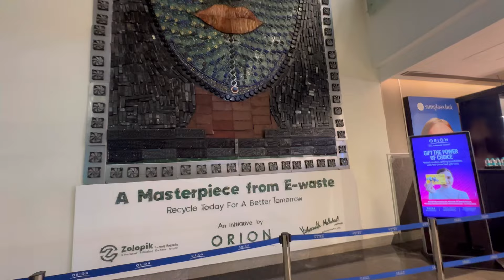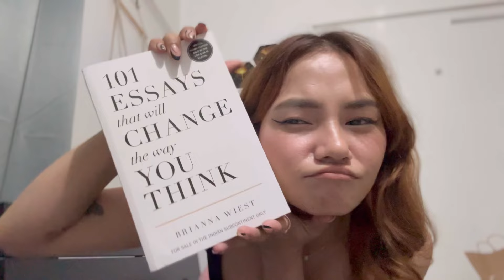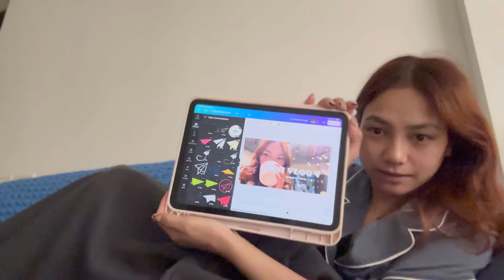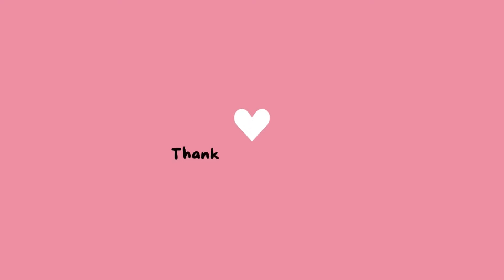Bangalore diaries 📍🌃 || Daily vlog 🎀 || Ep 3